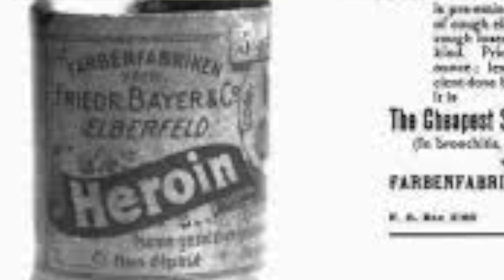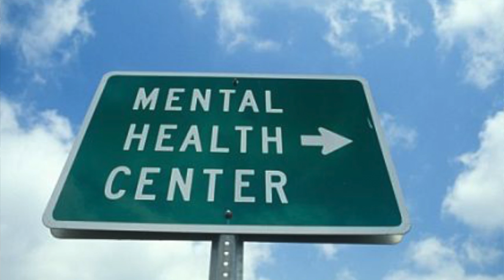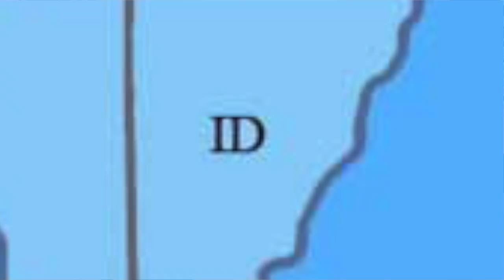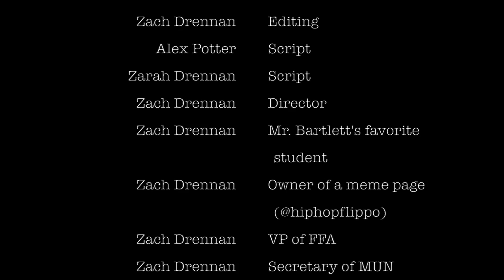The History of Mental Illnesses Throughout History!